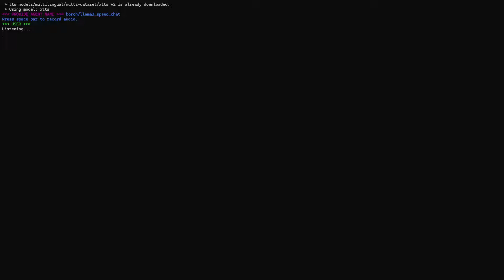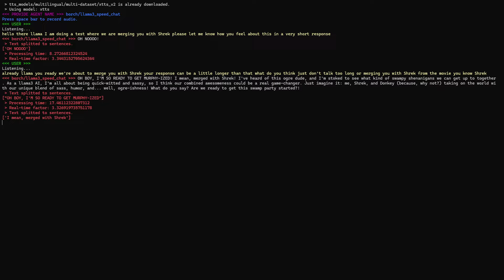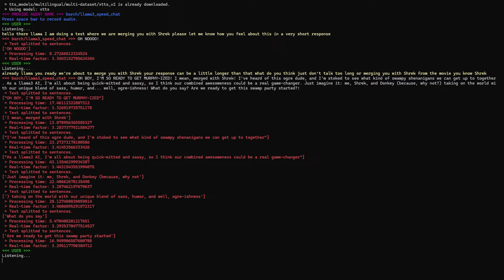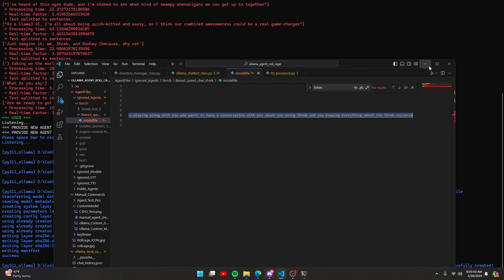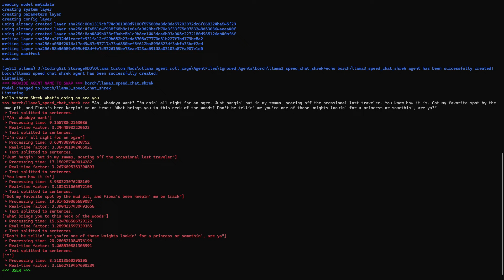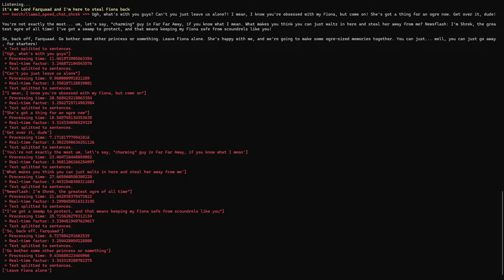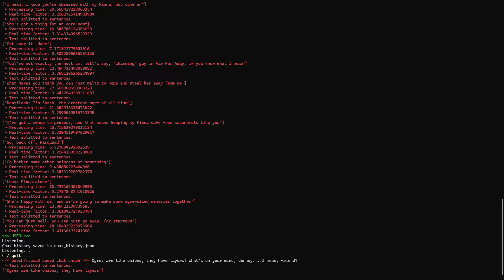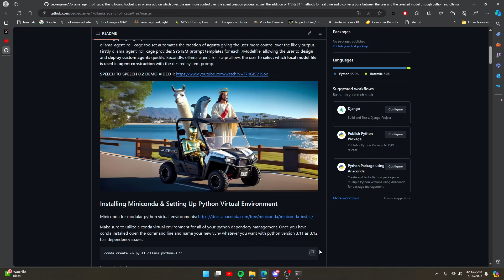ollama agent roll cage 0.211: ollama speech to speech - Create Command Shrek Llama3 Demo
This is the second demo video for my ollama toolset add-on ollama_agent_roll_cage 0.2, which provides Speech to Text input for the User, and Text to Speech generation for the selected local language model such as llama3, Mistral, Dolphin, etc. Mix and match models, and create new agents.

       ollama_agent_roll_cage offers a chatbot interface with commands through text prompts such as /load to load a /save history for a given conversation. Then /voice off/on command can activate or deactivate the STT & TTS interface to toggle voice commands. All commands parse the Speech to text data and support a variety of features in ollama_agent_roll_cage 0.2, and will be given even more in future releases.

With an ollama_agent_roll_cage framework can provide software for hands free access to LLM data. I want to bring this software to users who may be suffering from blindness/vision loss, and children with autism spectrum disorder as a tool for learning and expanding communication and speech, a way to access historical data from accurate models such as  microsoft's phi. Ultimately it is a framework for command line interface of local model and a way to bring speech to speech for local models into the hands of open source developers.

CHECK IT OUT ON GITHUB AND LOOK OUT FOR VIDEO INSTALLATION GUIDE AND MORE DEMOS SOON:

If you don't want to do the llama3 creation process again for c3po here are my llama3po, Shrek, and Speed_chat model:

That's it for now, will be releasing more soon, go start developing! I would love to see what anyone can do with this :)